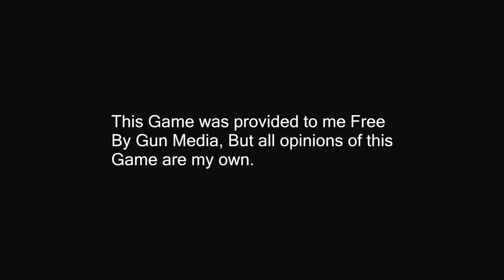[13] Mom's Sweater Saves The Day! (Friday The 13th The Game)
Welcome to Friday the 13th game, Jason is back for revenge and this time it's one of us! Jason Voorhees angry at at the counselors for the cause of his mother's death has sworn revenge even from beyond the grave. Join Nitz, Ghost, Crit and friends as they attempt to either destroy each other or save each other from the wrath of Jason. Tune in to find out who the better killer/survivor is in Friday the 13th The Game.